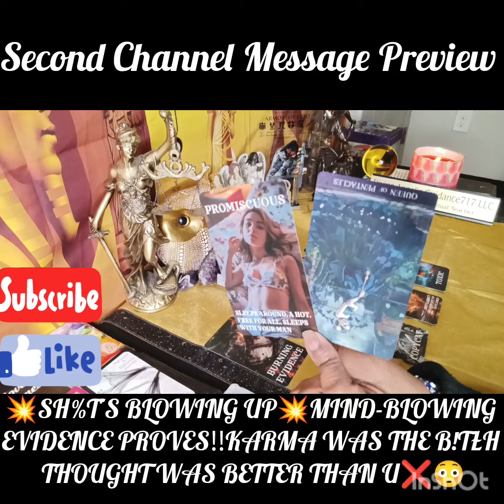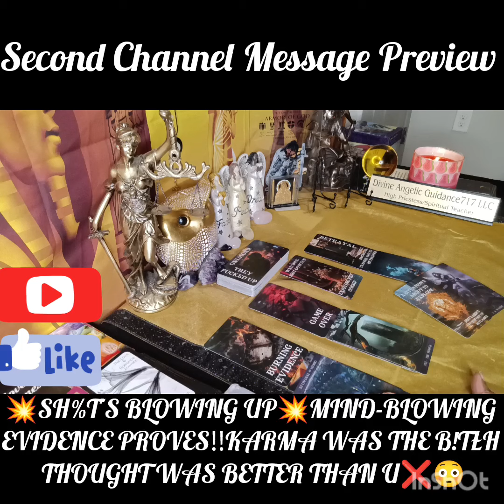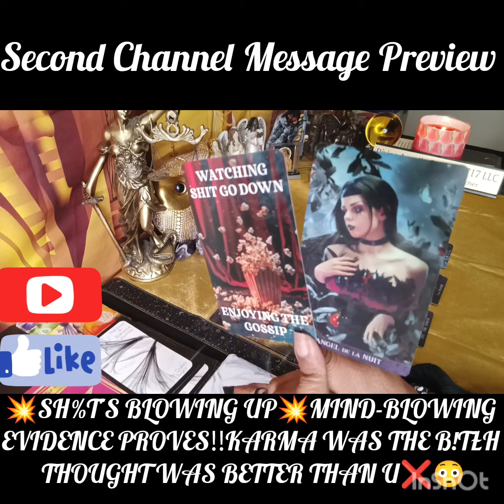💥SOMEONE KNOWS THEY F'D UP BADLY💥MIND-BLOWING PROOF THAT KARMA'S THE B**CH AND NEVER A REPLACEMENT❌😳